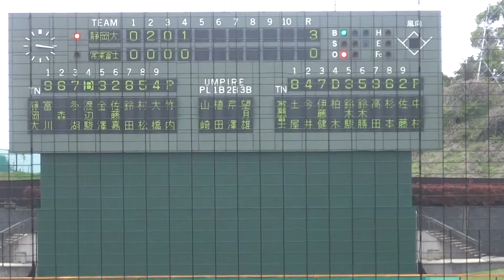2016/4/23 中村拓海 （常葉大学富士キャンパス） 2年春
中村拓海　（静岡・清水西高校 ⇒ 常葉大学富士キャンパス）　175cm73kg　右右　2年生

静岡大学　6回8安打3四死球4失点2奪三振